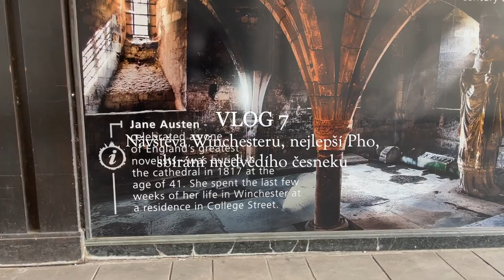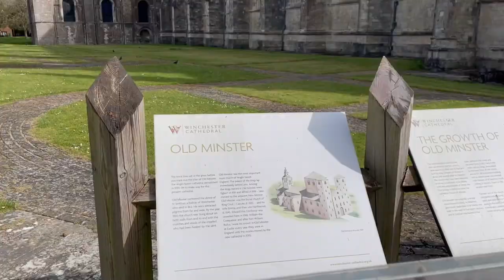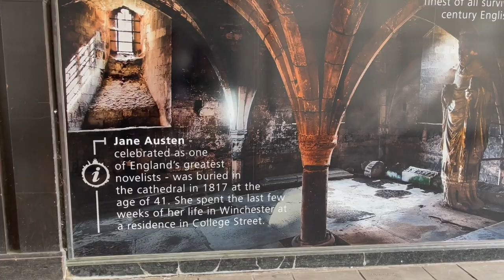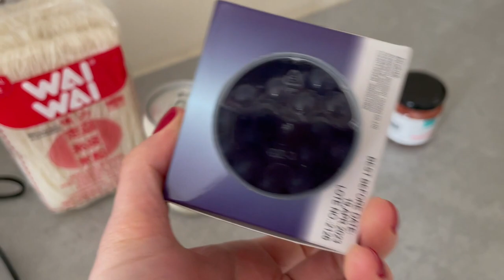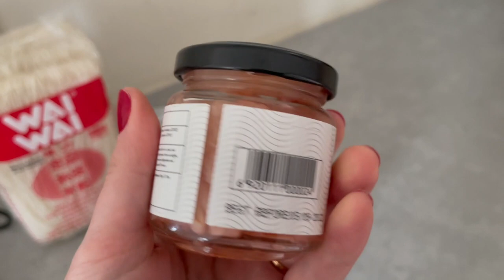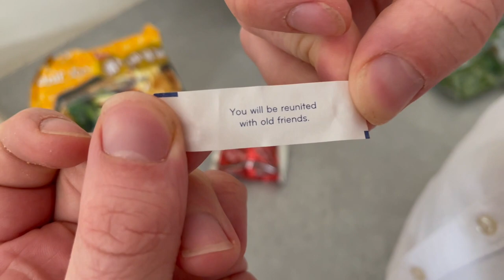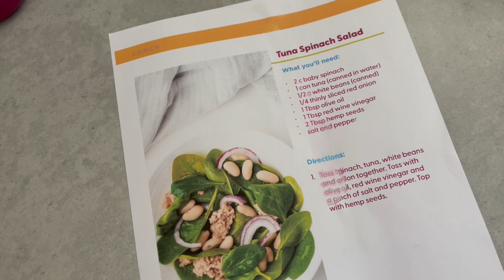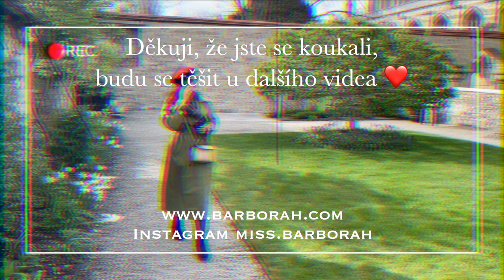VLOG 7 I Návštěva Winchesteru, nejlepší Pho, sbírání medvědího česneku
Krásný den, vítejte u dalšího vlogu!
Dneska vás pozvu na procházku po krásném Winchesteru, vezmu vás na pho a na nákupy asijských dobrot, ukážu vám mé oblíbené modré zvonky a budeme sbírat medvědí česnek.

Hudba